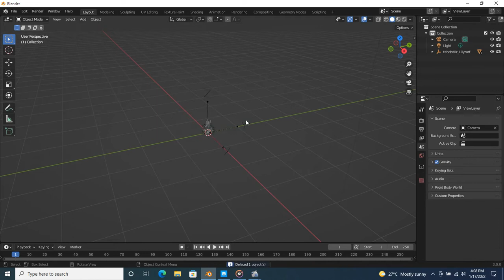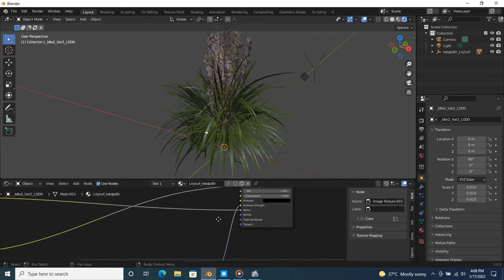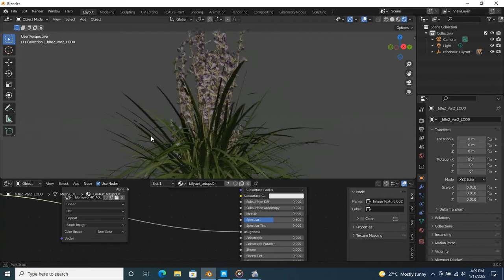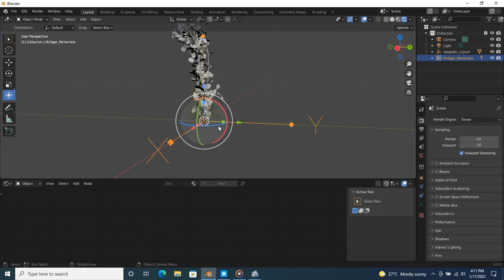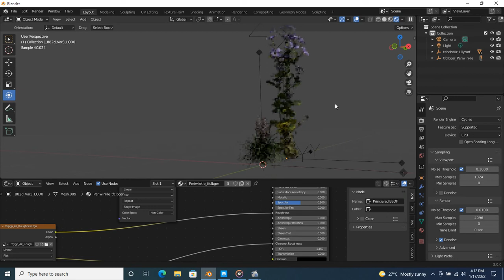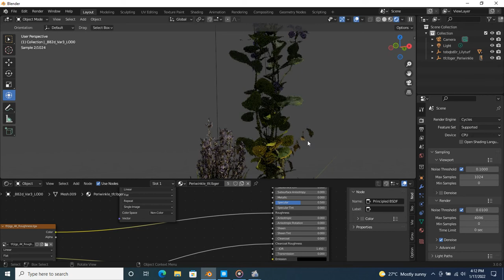3d plants from Quixel bridge to blender 3.0 ( correct the shader)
correct the shader of the 3d plants which is imported from quixel bidge to blender